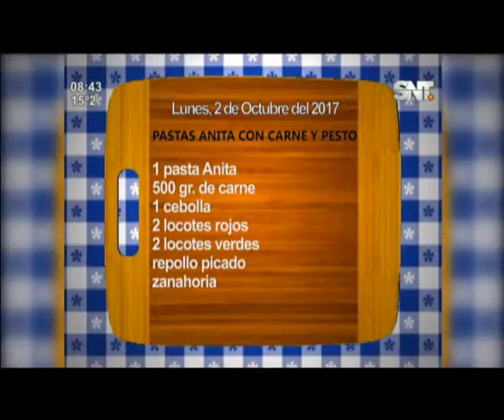La cocina de La Mañana: "Pastas con carne y pesto"